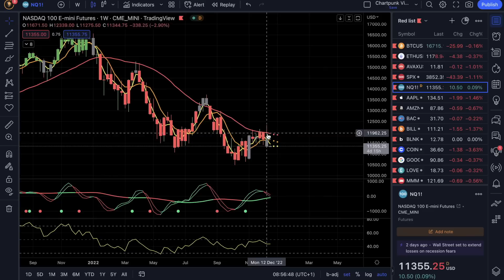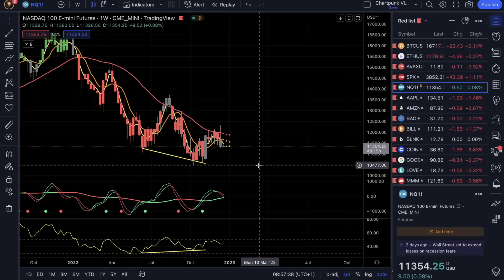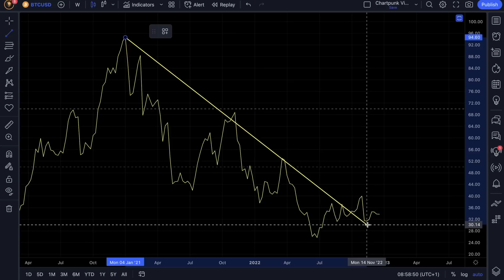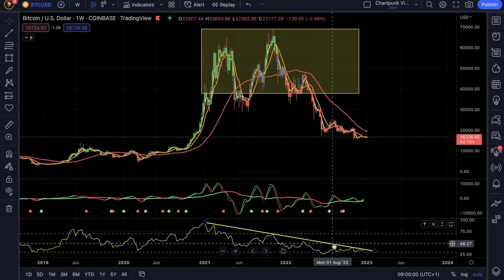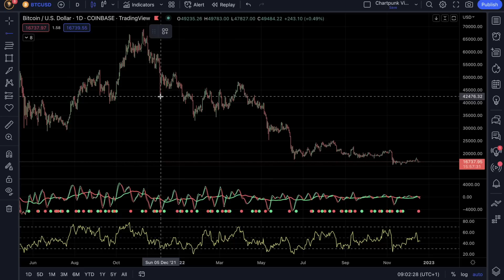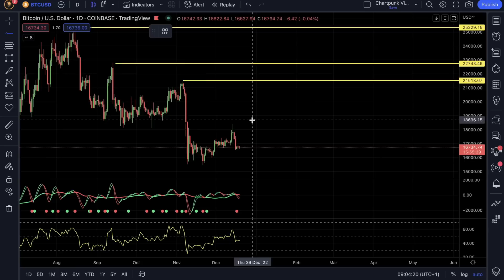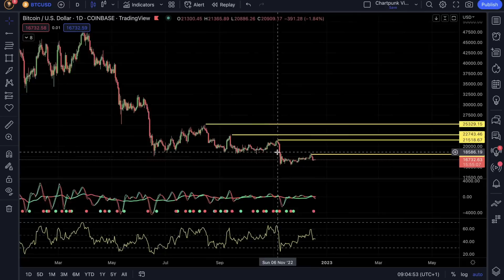Keresem, keresem a bikás jeleket, de nem találom őket I Chartpunk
Rettenetes hetes gyertyákat prezentáltak nekünk az amerikai részvénypiacok, nincs jele a Mikulás-rally nevű össznépi pszichozisnak az idei tőkepiacokon. A Bitcoin pedig ugye korrelál, itt is csak a virgács...

Videóm egy rövid és tömör Bitcoin piaci elemzés trendkereskedők és hosszú távú befektetők számára. Elsősorban magas idősávú mozgóátlagokat és momentumot nézek, napi kereskedésben nem vagyok nagy segítség.